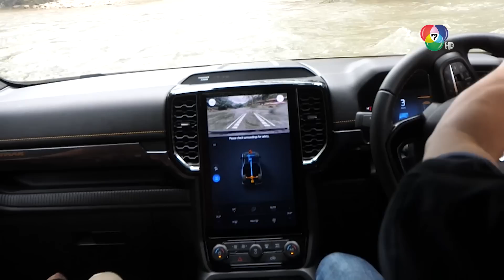STAR DRIVE : พีท ทองเจือ พาลุยกับ Ford RANGER Wildtrak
ติดตามข้อมูลเพิ่มเติมเกี่ยวกับ ฟอร์ด เรนเจอร์ ไวลด์แทรคได้ที่